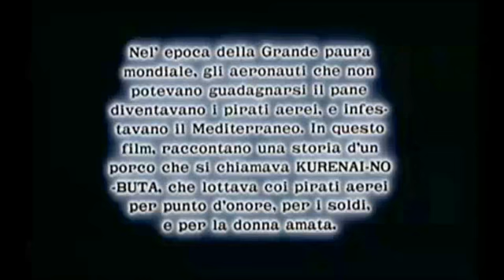Porco Rosso - Videorecensioni su Movieplayer.it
La videorecensione del film Porco Rosso di Hayao Miyazaki, con Shûichirô Moriyama, Tokiko Kato e Sanshi Katsura. Testi di Roberto Castrogiovanni e voce di Francesca Fiorentino.